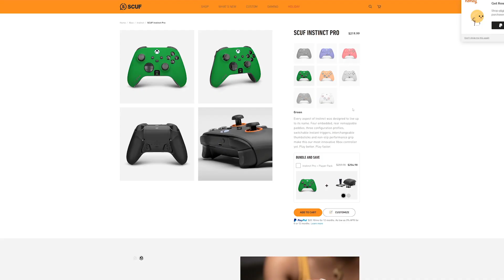The "CDL Sweat" Starter Pack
Ever want to be just the worst? Well now you can with the new CDL bundles in MWII and Warzone 2! Use this handy guide to elevate your sweatiness to new heights!